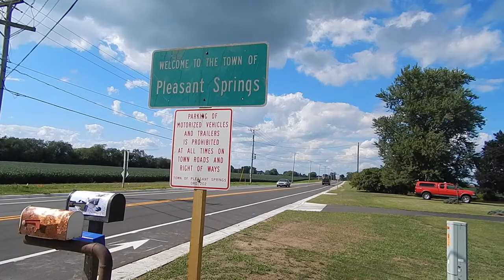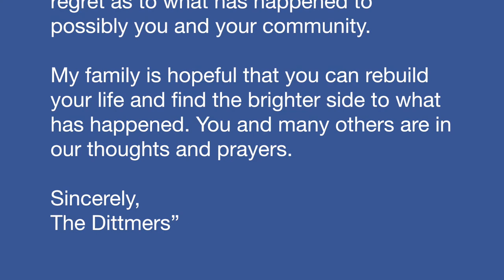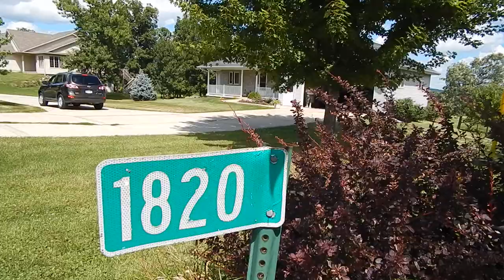Stoughton Tornado Remembered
Stoughton Tornado survivor Ann Wirth recalls the day her home was destroyed by an F3 tornado.